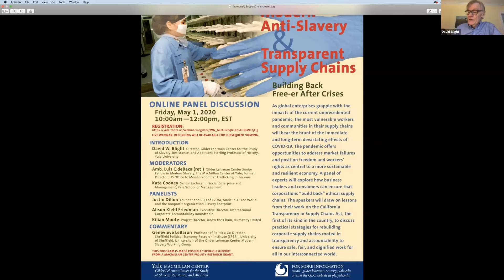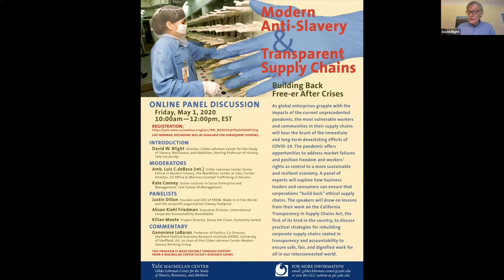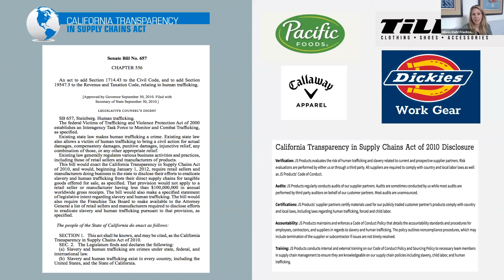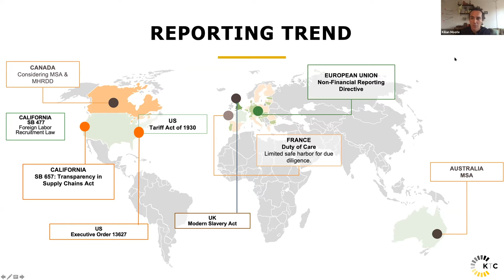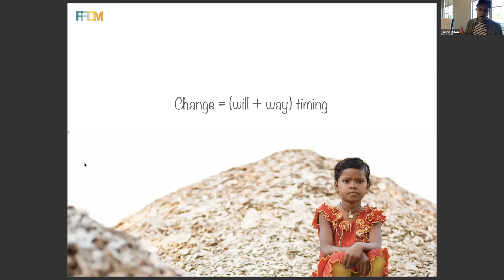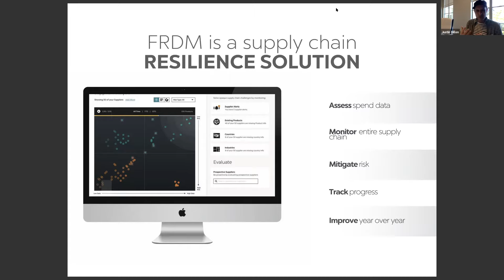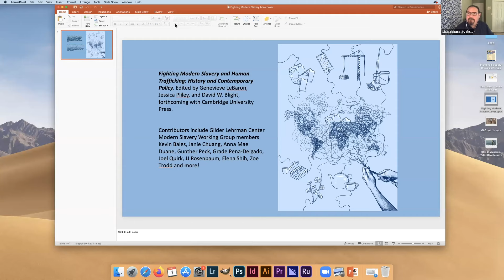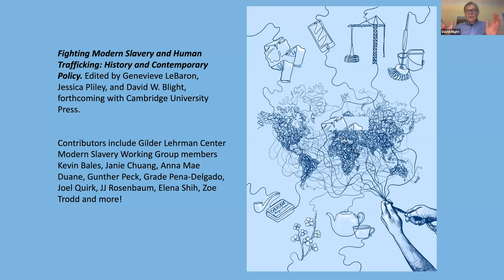Modern Anti-Slavery and Transparent Supply Chains: Building Back Free-er After Crises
As global enterprises grapple with the impacts of the current unprecedented pandemic, the most vulnerable workers and communities in their supply chains will bear the brunt of the immediate and long-term devastating effects of COVID-19. The pandemic offers opportunities to address market failures and position freedom and workers’ rights as central to a more sustainable and resilient economy. A panel of experts will explore how business leaders and consumers can ensure that corporations “build back” ethical supply chains. The speakers will draw on lessons from their work on the California Transparency in Supply Chains Act, the first of its kind in the country, to discuss practical strategies for rebuilding corporate supply chains rooted in transparency and accountability to ensure safe, fair, and dignified work for all in our interconnected world.

Introduction:
David W. Blight, Director, Gilder Lehrman Center for the Study of Slavery, Resistance, and Abolition; Sterling Professor of History, Yale University

Moderators:
Amb. Luis C.deBaca (ret.), Gilder Lehrman Center Senior Fellow in Modern Slavery, the MacMillan Center at Yale; Former Director, US Office to Monitor/Combat Trafficking in Persons
Kate Cooney, Senior Lecturer in Social Enterprise and Management, Yale School of Management

Panelists:
Justin Dillon, founder and CEO of FRDM; Made In A Free World
Alison Kiehl Friedman, Executive Director, International Corporate Accountability Roundtable
Kilian Moote, Project Director, Know the Chain, Humanity United

Commentary:
Genevieve LeBaron, Professor of Politics; Co-Director, Sheffield Political Economy Research Institute (SPERI), University of Sheffield, UK; co-chair of the Gilder Lehrman Center Modern Slavery Working Group